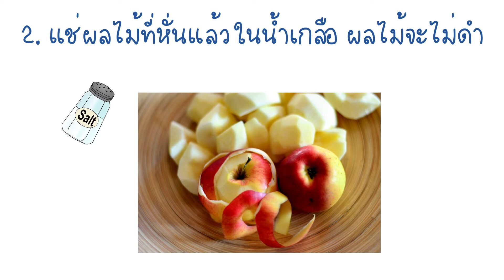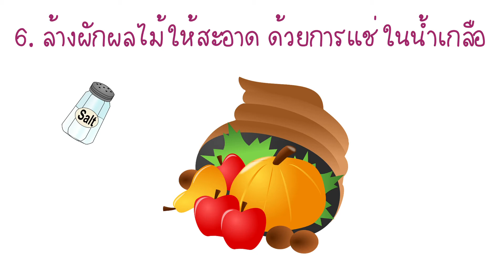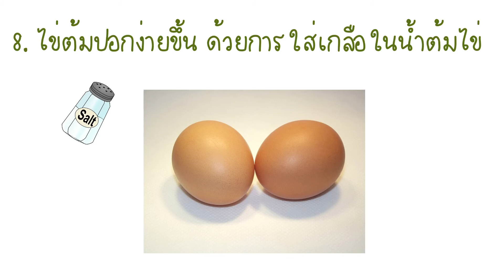ประโยชน์ของเกลือ | 9 ประโยชน์ของเกลือ | เกลือใช้ทำอะไรได้บ้าง | เกลือมีประโยชน์อะไรบ้าง